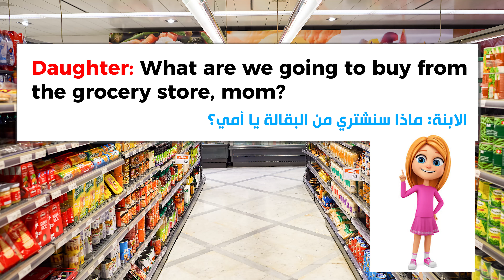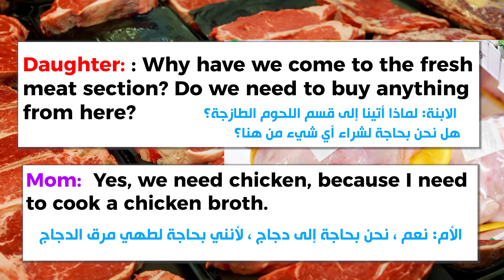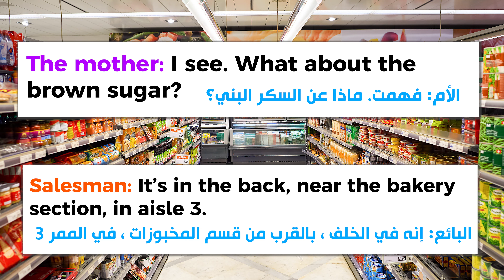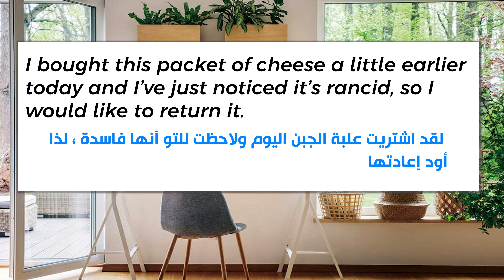كيف أتعامل في السوبرماركت بالإنجليزيه👍؟| محادثة في السوق👌| كورس تعلم الإنجليزية مع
تعلم في هذا الفيديو محادثة في السوق بالانجليزيه وتعرف على محادثه في السوبر ماركت بالانجليزي وهذه من اهم المحادثات في اللغه الانجليزيه في السوق ولذلك يجب ان تتعلمها. تحدث في السوبر ماركت بطلاقة مع البائع وأيضًا عندما تنتهي من التسوق وتذهب إلى الكاشير. سنتعرف على أقسام السوبر ماركت المختلفة كل هذا في كورس المحادثه في اللغه الانجليزيه

انتقل إلى

انتقل إلى

انتقل إلى

الفيديوهات القصيرة

سندس عبدالحليم
محادثة في السوق بالانجليزيه | محادثة باللغة الانجليزيه في السوق | في السوبر ماركت بالانجليزي